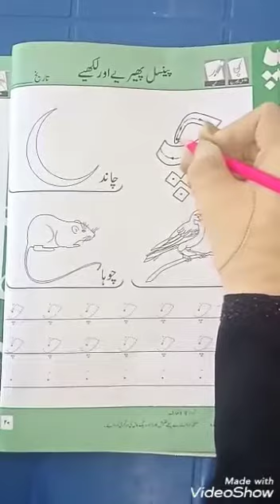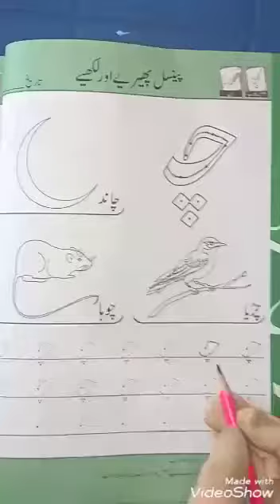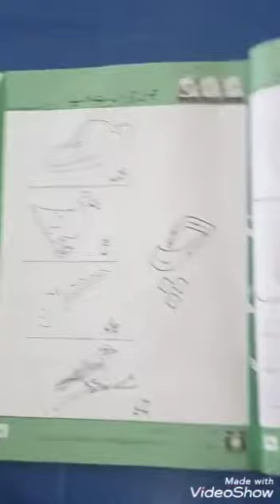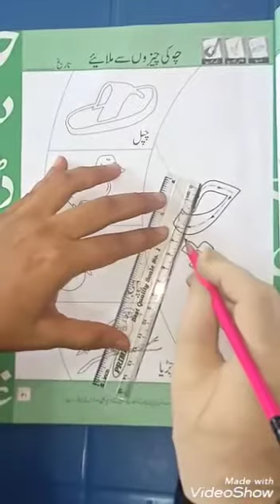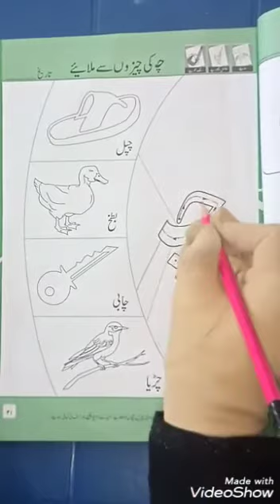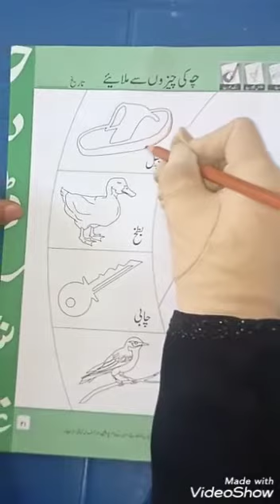Pre year II Urdu Book 24/08/2020